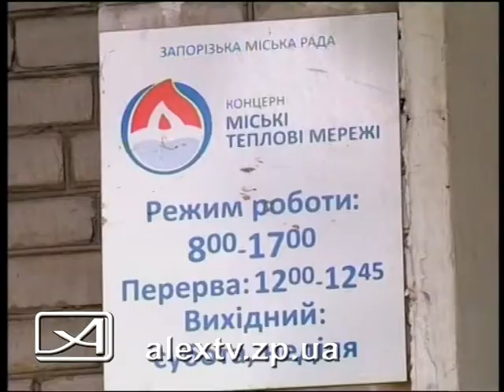Еще о сессии